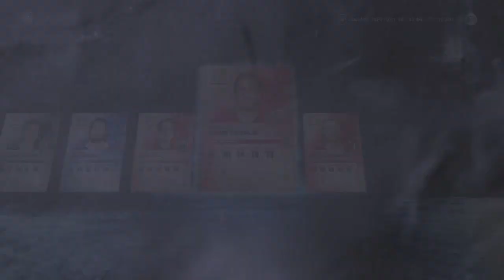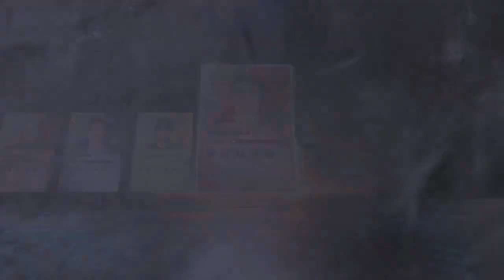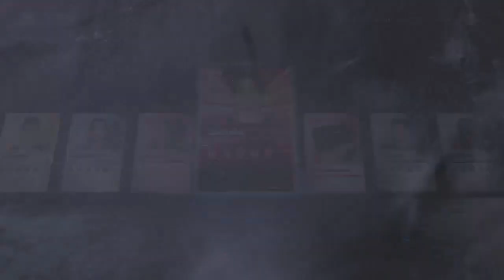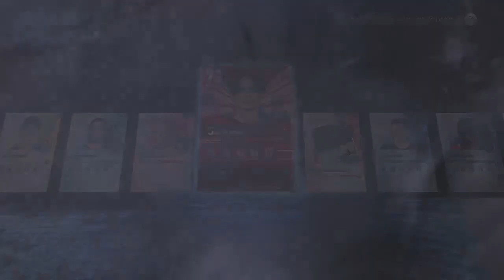NHL 23 HUT FANTASY CARDS AND 30K HUT POINTS PACKS